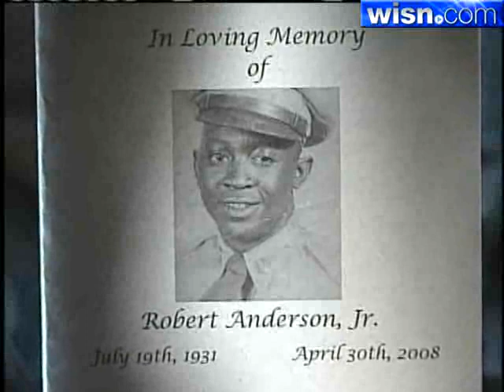Mike Anderson's Journey Home To New Orleans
12 News reporter Mike Anderson returns to his childhood home in New Orleans on the 5 year anniversary of Hurricane Katrina.